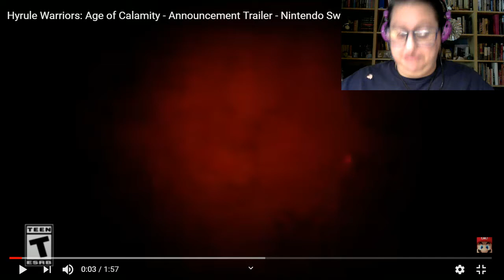Blackjack Reacts to Hyrule Warriors: Age of Calamity!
The great calamity spread out for us to explore? WE HAVE TO WATCH THE CHAMPIONS DIE AND YET I STILL CAN'T WAIT FOR THIS TO BE IN MY EYEBALLS